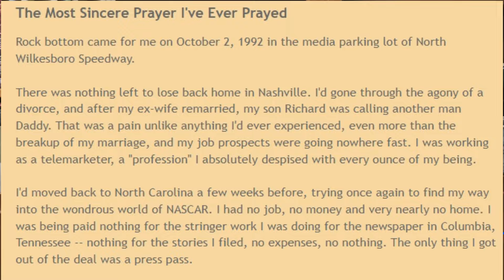Todd Phillips ... From Rock-n-Roll Jailer to Maplewood Praise Team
Music has been a part of Todd Phillips' life almost from Day One, and while there have been a lot of twists and turns along the way, it's all brought him to the praise team at Maplewood.